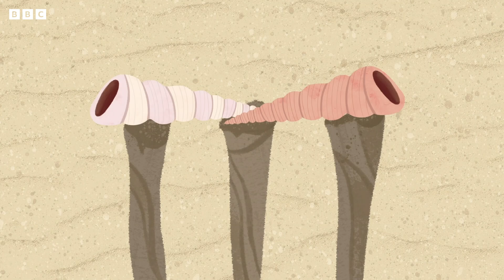Time for Cricket with JoJo! 🏏 | It's Time to Play Beach Cricket | JoJo and Gran Gran Official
JoJo and her family are ready for an exciting day on the beach playing cricket, but Auntie Dee hasn't packed the wickets!